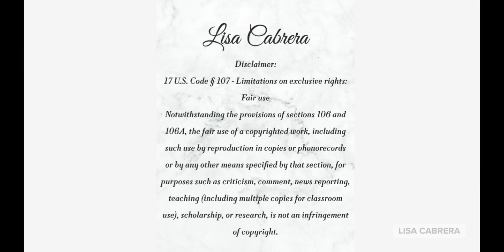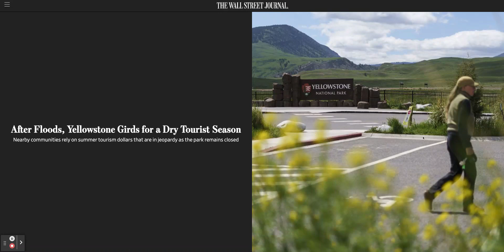Yellowstone Tourist Season Dries Up and Businesses Anticipate Big Losses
Audio Credit: WSJ